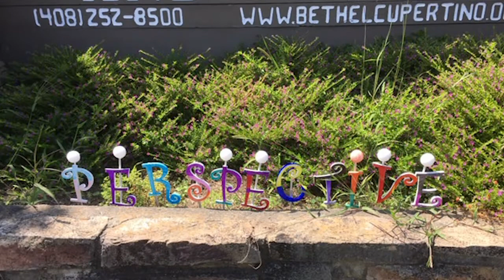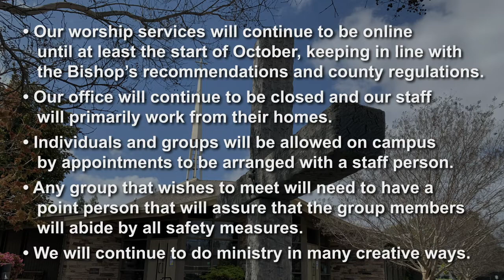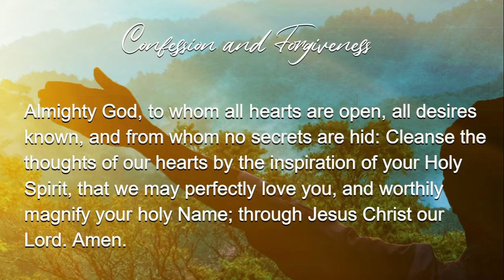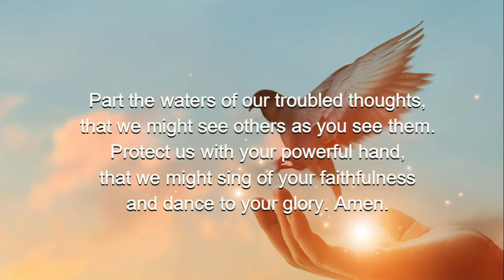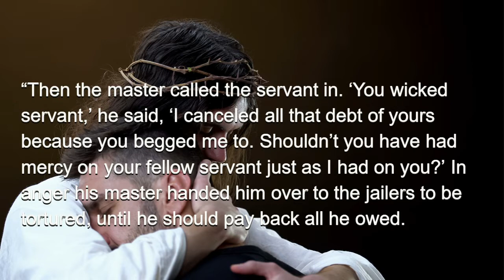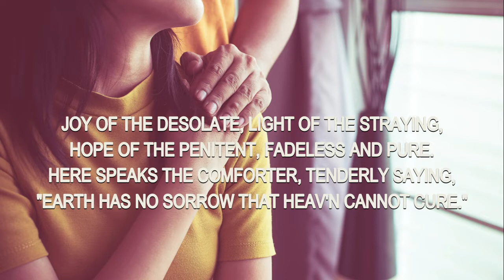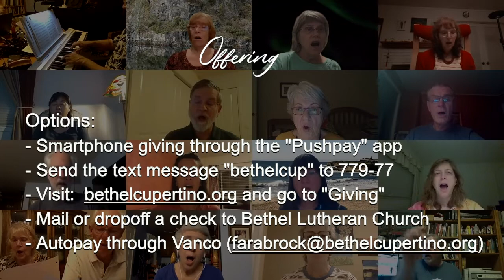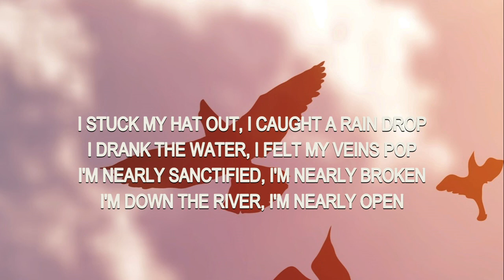Sunday, September 13, 2020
Pr. Dave Denny